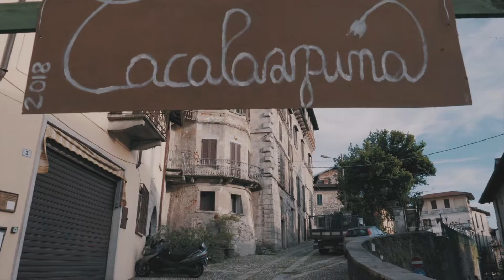Tacalaspina 2018 - l'aftermovie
Prima edizione a Besozzo per Tacalaspina